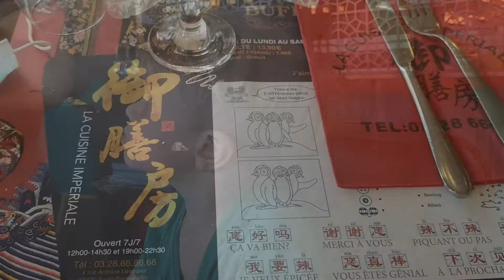Vlog Famille : Velaa Life visite Marseille !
Aujourd'hui, je vous emmène sur Marseille.
Bon visionnage !